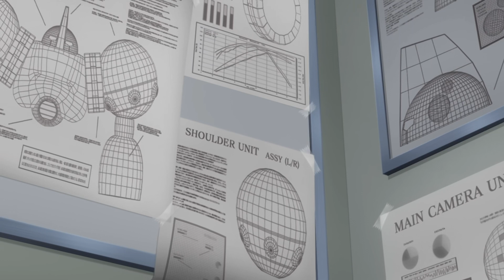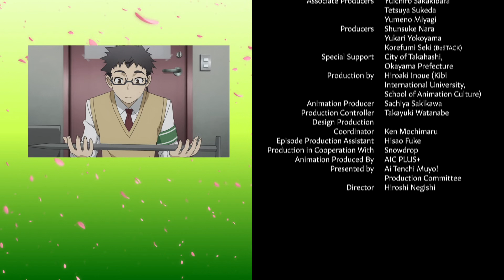Ai Tenchi Muyo! 1x26 No Need for a Midnight Snack ENG DUB